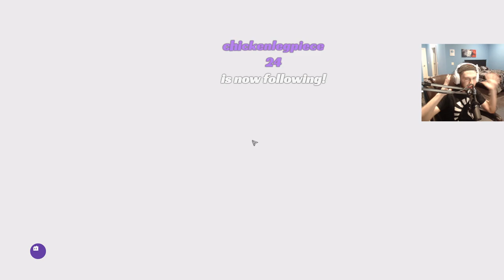Ch0pper And CodeNamePizza Do Origins Easter Egg in 2020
Ch0pper and CodeNamePizza Livestreams zombies

All content owned by TheCh0pper (family friendly PG + no swearing)